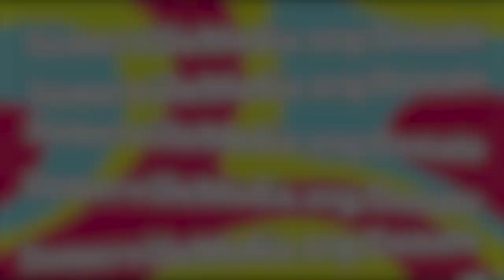Black Swan (SMC Telethon)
Black Swan preforming live at Somerville Media Center during the 24 Hour Telethon! You can find more about him and the other performers